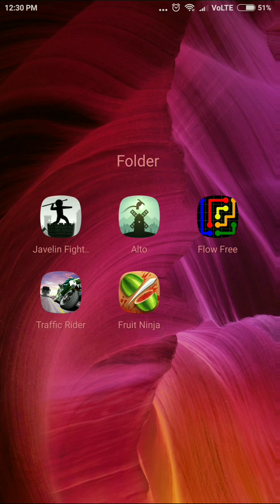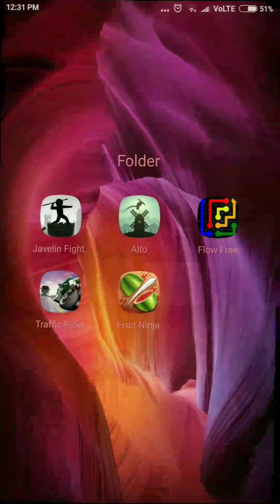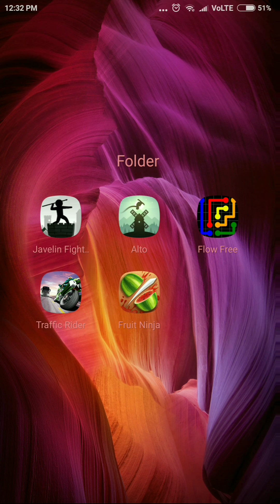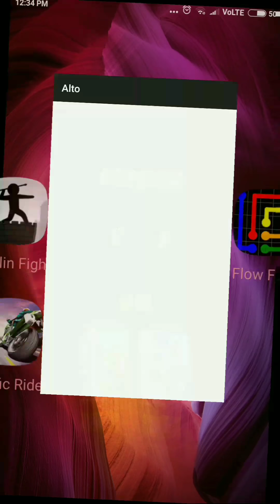Top 5 free games for Android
Free games for Android